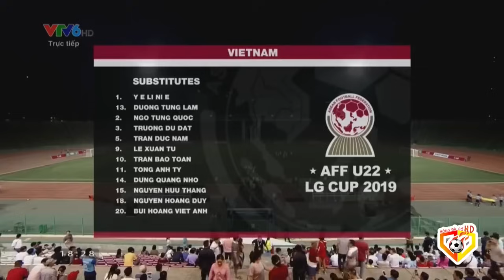🟣VIỆT NAM - TIMOR LESTE | KHI BÓNG ĐÁ VIỆT RẤT GIỎI SẢN SINH RA NHỮNG HOT BOY ĐÁ BÓNG HAY!